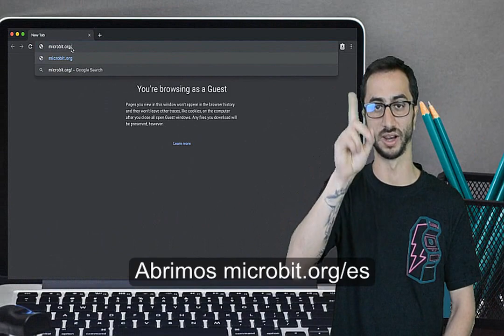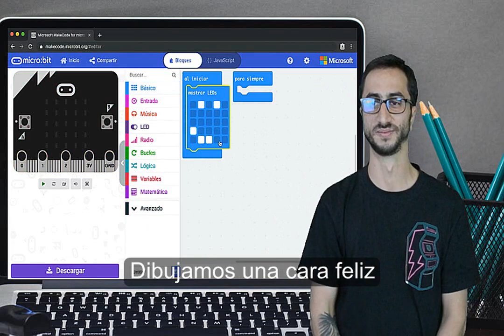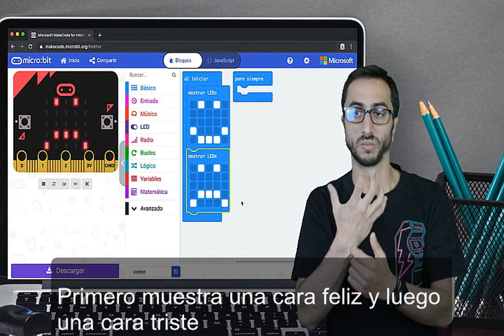Microenseña tutorial 1